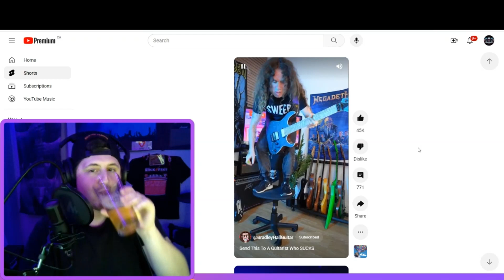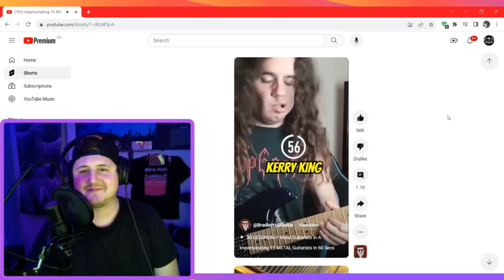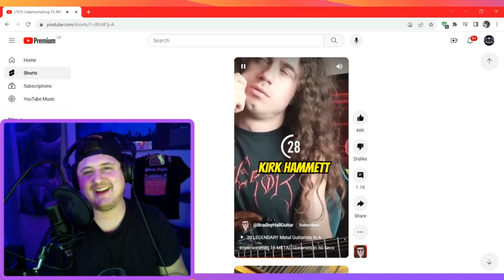Margot Robbie Loves Metal?!?